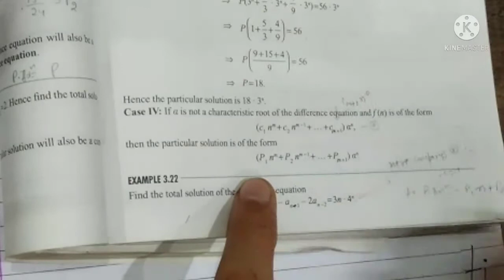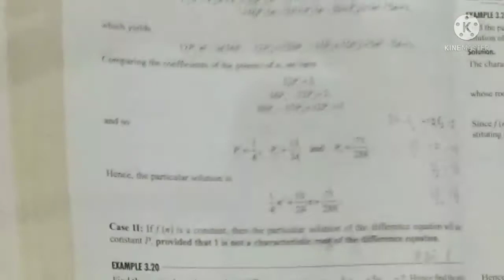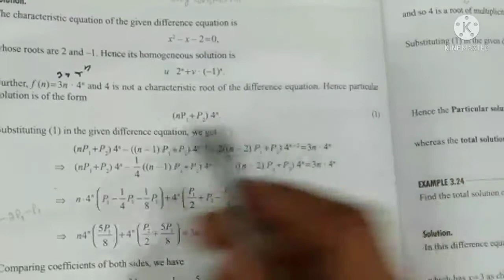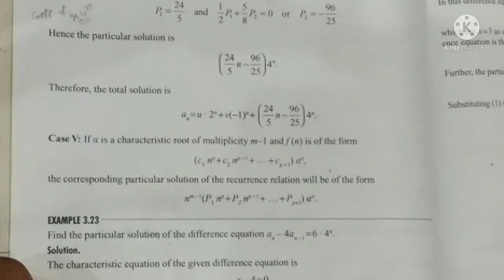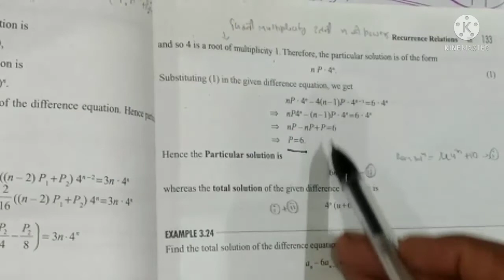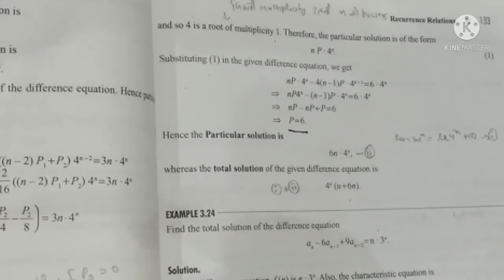particular solution of difference equation (5 case)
discrete mathematics for M.SC,M.COM,MCA,B.SC,IIT JAM,GATE...etc